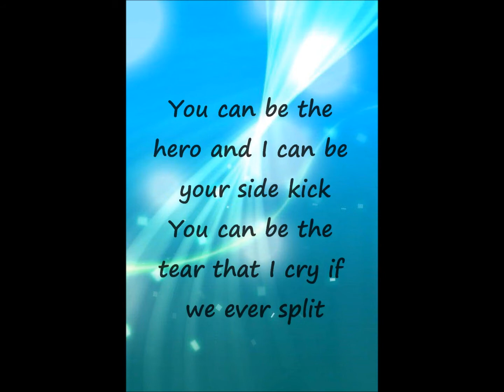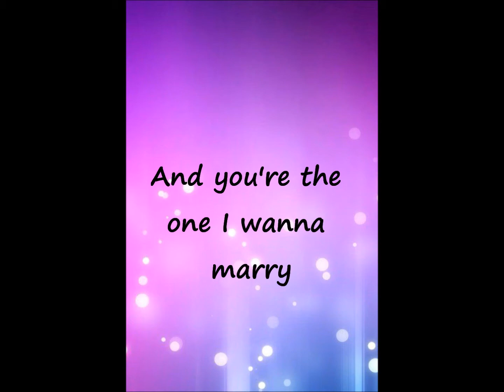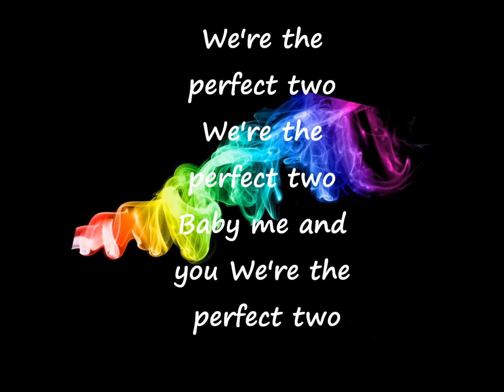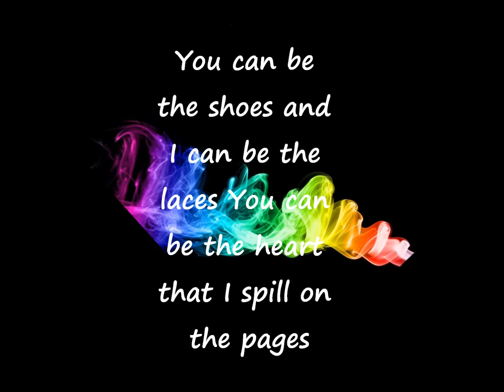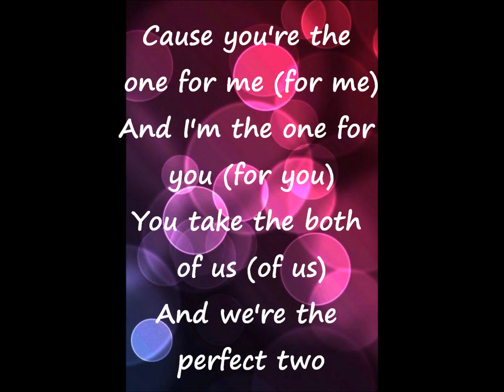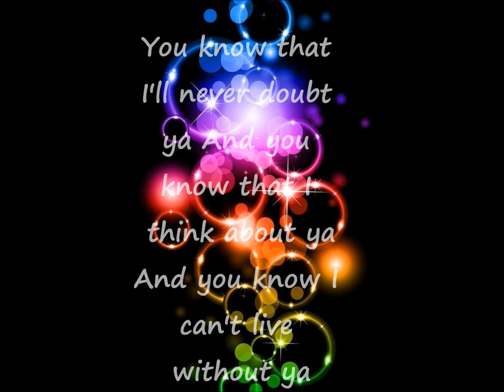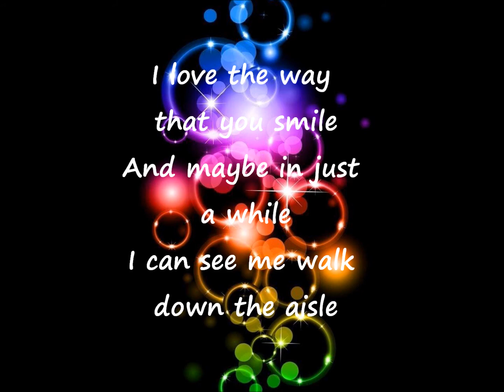Perfect Two Lyrics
Lyrics to Perfect Two by Auburn \(^.^)/